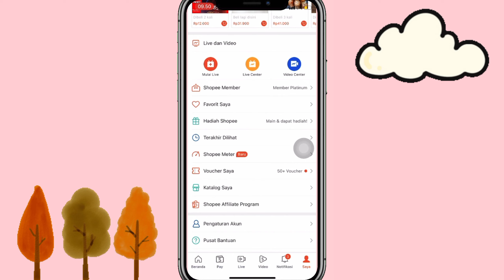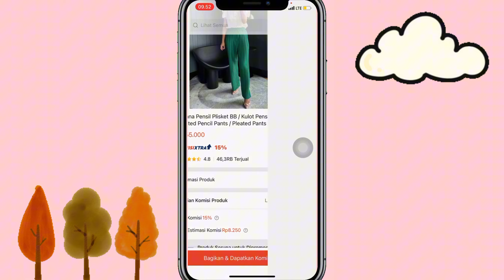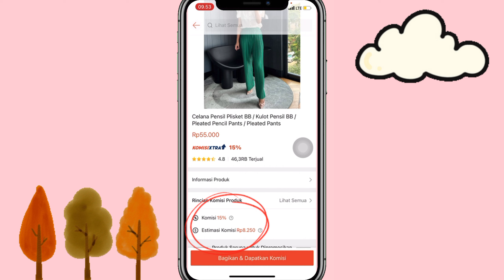Cara Melihat Komisi yang akan di Dapatkan dari Produk Shopee Affiliate Program yang Akan Kita Share✅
Assalammualaikum semua..
Jadi video kali ini aku bakalan bikin tutorial cara melihat komisi produk shopee affiliate program yang akan kita bagikan ⁉️✅